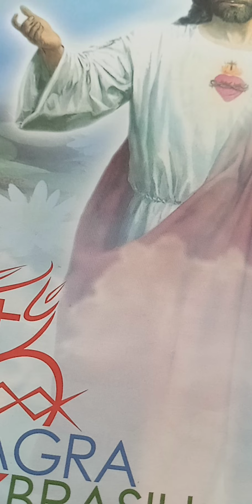Ladainha de nossa senhora do Carmo